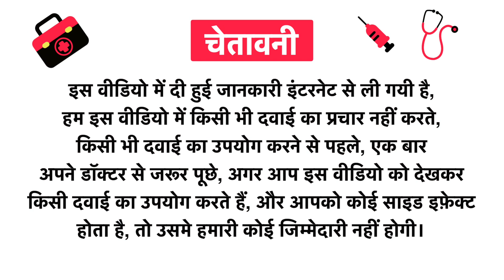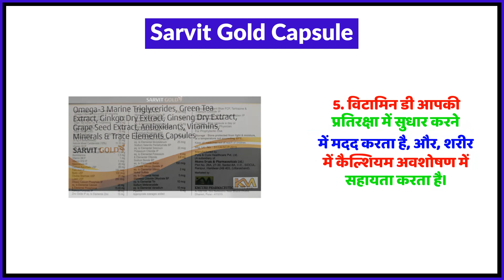Sarvit Gold Capsule Uses in Hindi | Side Effects | Review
Sarvit Gold Capsule Uses in Hindi | Benefits | Side Effects | Dose